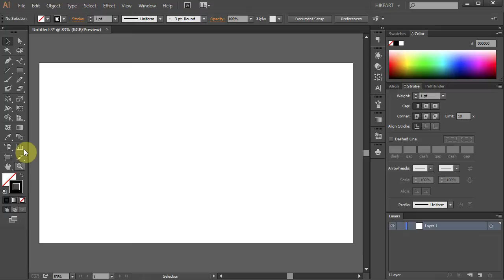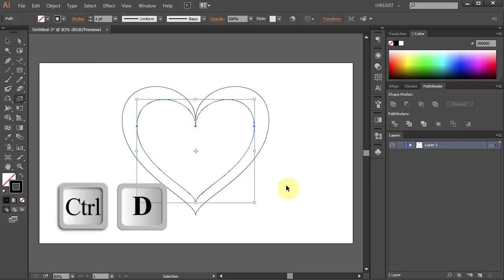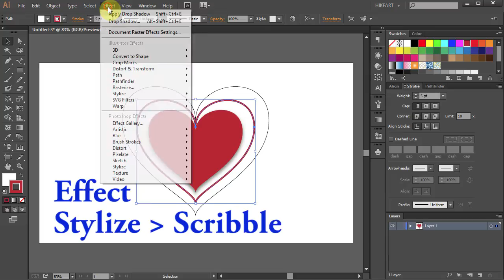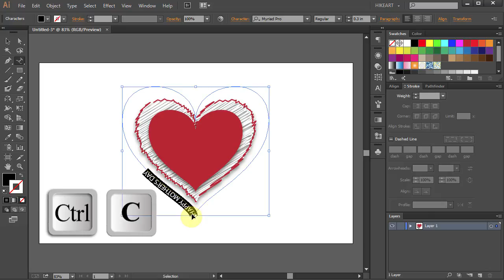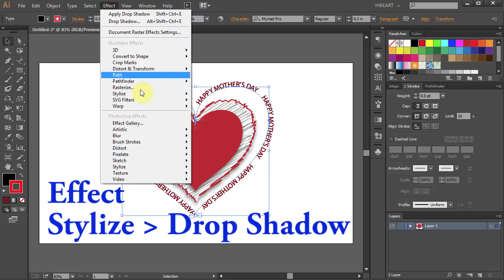How to Draw a Happy Mother's Day Card in Adobe Illustrator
Making a Happy Mother's Day card in Adobe Illustrator using the pen, reflect, scale, type on a path, pathfinder and effect tools.  More tutorials available here: (click on SHOW MORE)
TUTORIALS